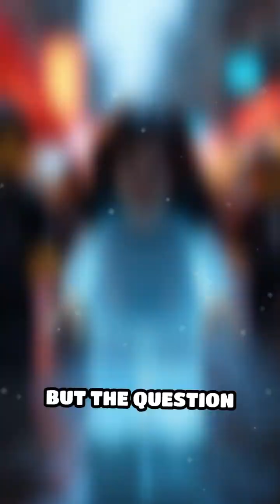What If You Could Become Invisible Like The Invisible Woman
What if you could become invisible, free from sight, but lost to yourself? 👁️‍🗨️